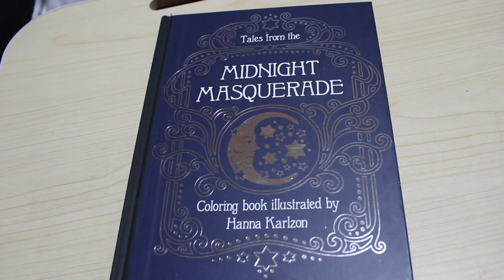Colour and Chat Tales from the Midnight Maskerade by Hanna Karlzon